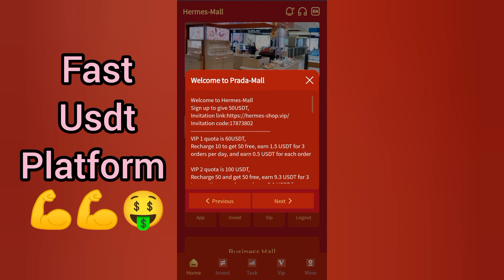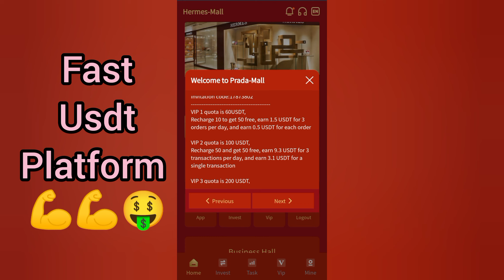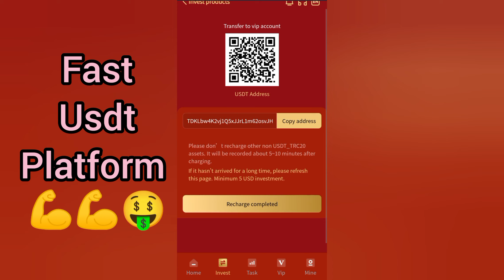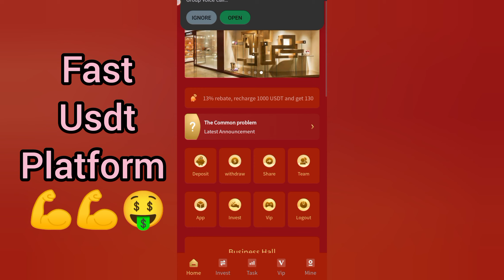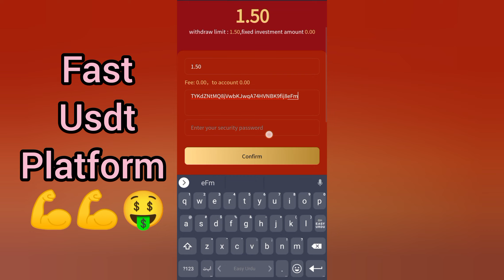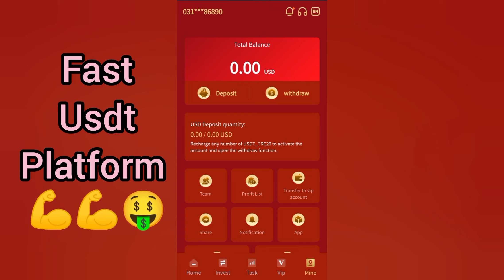New Earning Shopping Plato 2023 | Best and Fast Online earning Platform | Live Withdraw prove ✅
.SOCIAL LINKS.

Topic Cover:-

100 payment proof online earning app 2022 100 per day earning app
free usdt
100 payment proof online earning app 2022
100 per day earning app
earn usdt free
event aplikasi
free dollar
usdtgroup.to

earn trx
earn usdt
earn usdt without investment
earning app
free earning
how to earn money in binance